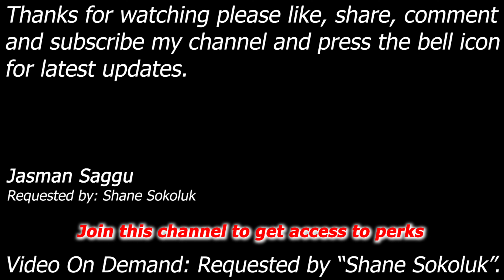WWE SmackDown vs Raw 2006 - Single Match - The Rock vs Carlito - 4K Video - Shane Sokoluk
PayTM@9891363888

Requested by: Shane Sokoluki